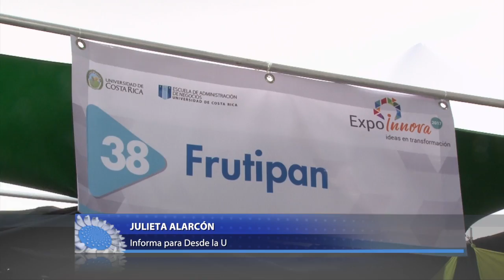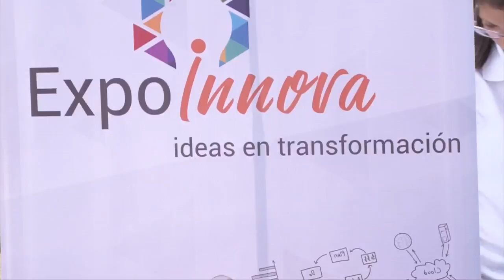Productos e ideas innovadoras se presentaron en la Feria Expoinnova 2017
El ingenio, la tecnología y la responsabilidad social se dieron cita en la Feria Expoinnova 2017. Esta feria es organizada por la Escuela de Administración de Negocios de la UCR con el fin de incentivar el emprendedurismo de los estudiantes. En la siguiente nota, le presentamos algunos de estos proyectos.